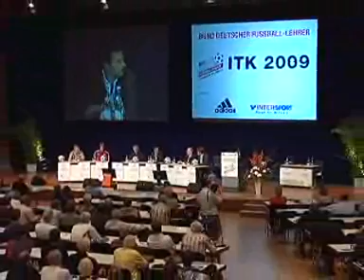ITK 2009 - Podiumsdiskussion